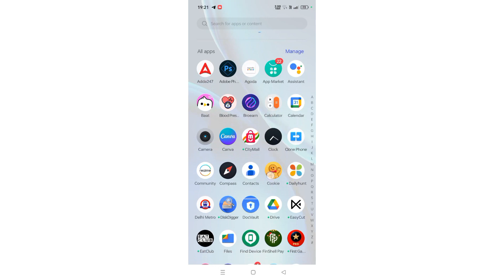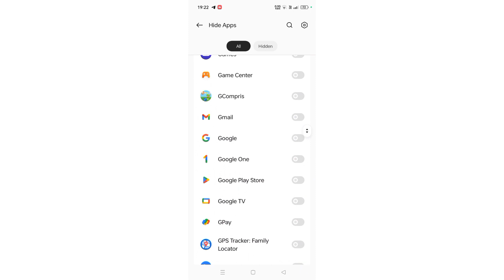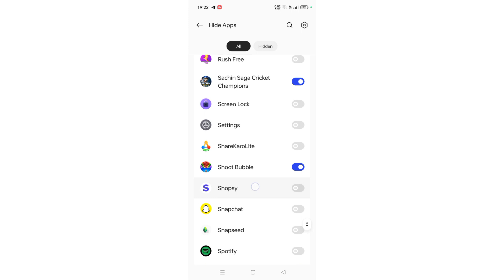Realme Narzo N53 game ko kaise hide kare, how to hide games in Realme Narzo N53, Hide apps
Best powerful CPU under 10k

60-Inch Tripod with Bag

7 Socket 6A Extension Board

multiplug Extension